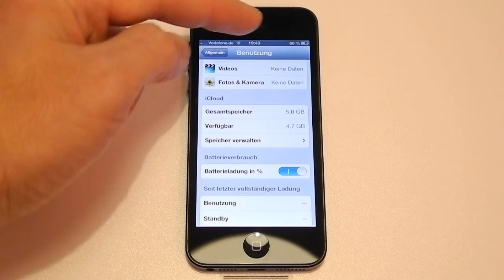iPhone 5 Anleitung #02: Batterie in Prozent anzeigen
Wer sein iPhone 5 das erste Mal benutzt, sieht eine einfache grafische Anzeige für die Batterie. Das ist jedoch sehr unpraktisch, da ungenau. iOS 6 gibt euch die Möglichkeit, die Batterie-Anzeige auf dem iPhone 5 genauer mit einer Prozent-Angabe einzustellen. Wie das geht, zeige ich euch in dem nachfolgenden Video. Viel Spaß beim anschauen.